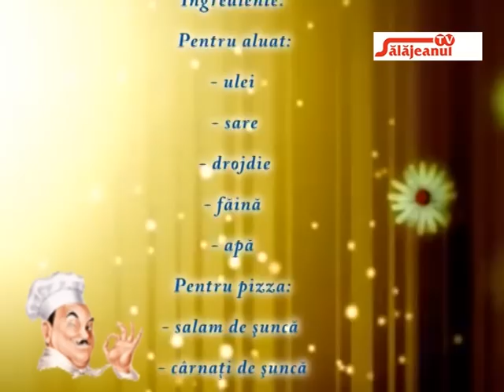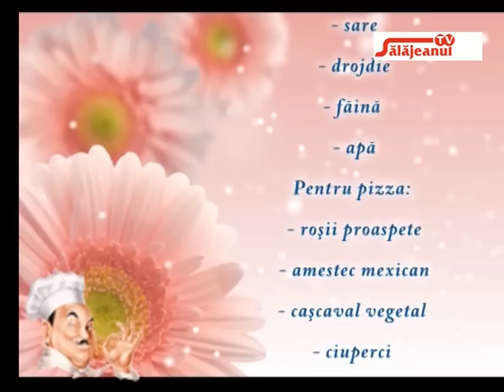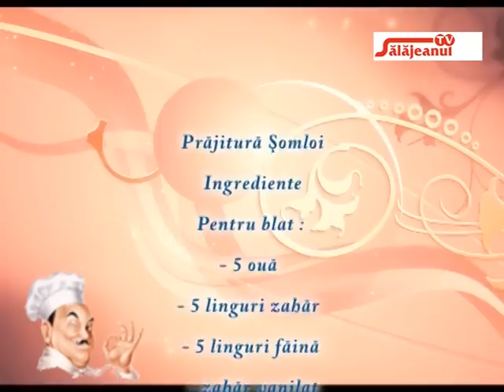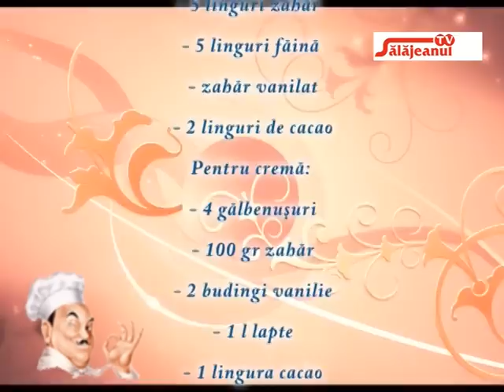GATIM IMPREUNA pizza de post, prajitura somloi